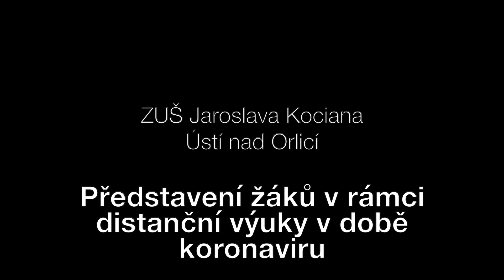Hrajeme a tančíme při distanční výuce (4. díl) | ZUŠ Ústí nad Orlicí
Představení žáků Základní umělecké školy Jaroslava Kociana v Ústí nad Orlicí v rámci distanční výuky v době koronaviru.